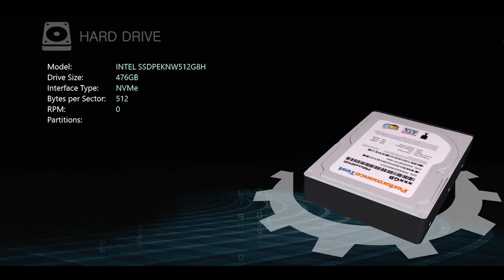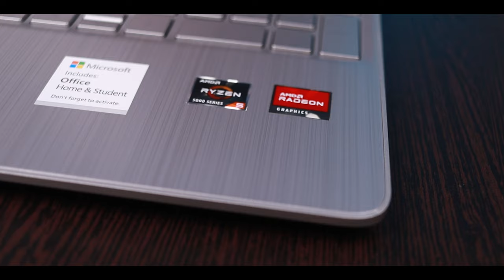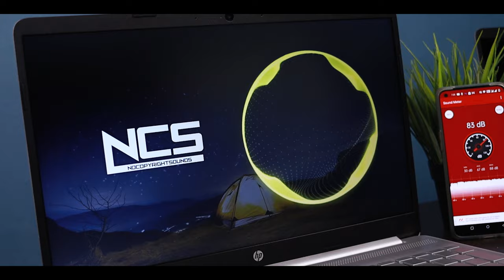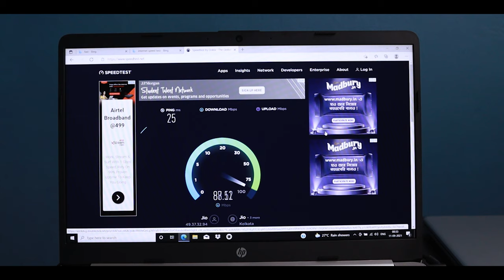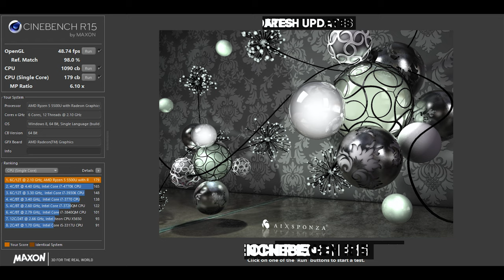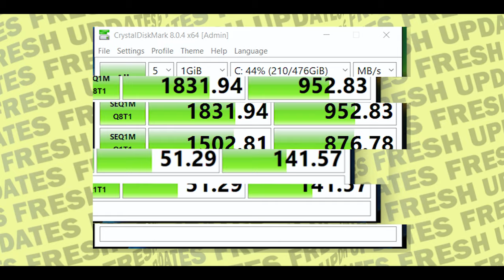HP 15s EQ2040AU Unboxing & Review - HP 15s Ryzen 5 5500U | Best Laptop Under 55000 in India (2021) ⚡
In this video, I will review the New Hp 15s-EQ2040AU Ryzen 5 5500U Review and Unboxing and this will help you to choose the best lightweight laptop under Rs 55000 In India 2021.

✅ Link to Buy Hp 15s-EQ2040AU Ryzen 5 5500U

✅ HP 14 Ryzen 5 5500U 14-inch (Backlit too)

Light Weight Laptops Under 60000
✅ Lenovo IdeaPad Slim 5 AMD Ryzen 5 5500U
✅ Acer Swift 3 AMD Ryzen 5 5500U SF314-43
✅ Acer Aspire 5 AMD Ryzen 5 5500U A515-45
✅ Dell Vostro 5415 (R5-5500U / 8GB / 512GB SSD)
✅ Lenovo Ideapad Slim 5 Ryzen 7 Octa Core 4700U
✅ Lenovo Ideapad Slim 5 Ryzen 7 Octa Core 5700U (66K)

✅ Recommended Keyboard Cover
✅ Zebronics-Zeb Dazzle Wireless (300)
✅ Lenovo 130 Wireless (600)
✅ ZEBRONICS Zeb-AKO Wireless Mouse (500)
✅ Logitech M235 Wireless Mouse (700)

✅ Zebronics Zeb-Companion 107 Wireless Keyboard and Mouse Combo (750)
✅ Amkette Primus V2 Wireless Keyboard & Mouse Combo (999)
✅ Logitech MK215 Wireless Keyboard and Mouse Combo (1300)
✅ Lenovo 100 Wireless Keyboard & Mouse Combo (1400)
✅ Logitech MK240 Nano Wireless Keyboard and Mouse Combo (1500)

💻Laptop Store Details 💻

🔰 CAS COMPUTERS (GUWAHATI) : 1st Floor, Gogoi Building 707, G.S. Road Near, Ulubari Flyover, Guwahati, Assam 781007

🔰 CAS COMPUTERS (TINSUKIA) : 1st Floor, Tayal Complex, Chirwapatty Road, Ward 6, Tinsukia, Assam 786125

⌚ Timestamps⌚
00:00 Introduction Hp 15s eq2040au review
00:17 Laptop/Computer Store in Guwahati (CAS Computers)
00:46 Hp 15s eq2040au Overview
01:14 Hp 15s eq2040au Unboxing
01:48 Hp 15s eq2040au First Look
02:01 Hp 15s eq2040au Specifications
02:30 Hp 15s eq2040au Build Quality
02:51 Hp 15s eq2040au Flex Test
03:50 Hp 15s eq2040au Keyboard Look
04:19 Hp 15s eq2040au Ports
04:54 Hp 15s eq2040au Display
05:20 Glossy Vs SVA Antiglare Display
06:01 Hp 15s eq2040au Keyboard Typing
06:37 Recommended Product
06:49 Hp 15s eq2040au Battery life
07:31 Hp 15s eq2040au Software
07:43 Hp 15s eq2040au Weight
07:54 Hp 15s eq2040au Connectivity
08:22 Hp 15s eq2040au Sound Quality
08:56 Webcam + Mic Test
09:19 Hp 15s eq2040au Performance Test (Important)
10:30 Hp 15s eq2040au Video Editing Experience
10:56 Hp 15s eq2040au Photo Editing Experience
11:34 Hp 15s eq2040au Gaming Test
12:22 Hp 15s eq2040au Pros and Cons
12:42 Should You Buy Hp 15s eq2040au (Conclusion)
13:36 Your Support Needed